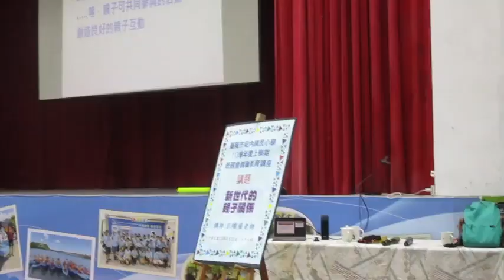彭瑞蘭講師專業口才溝通主持訓練~新世代親子關係(基隆碇內國小113 9 21)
邀課&課程報名專線:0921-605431
最新課程資訊官網連結: